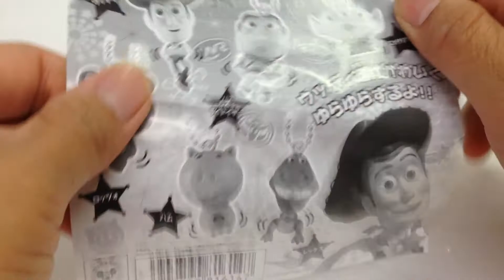ディズニートイ・ストーリー☆プラプラマスコット☆レックス